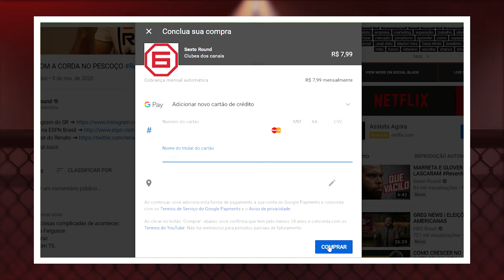O NOVO SEXTO ROUND